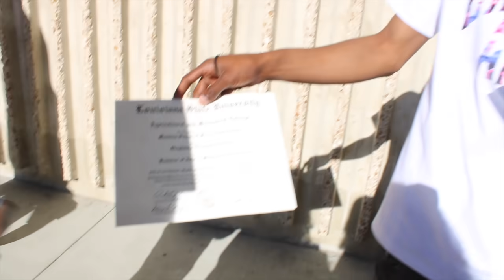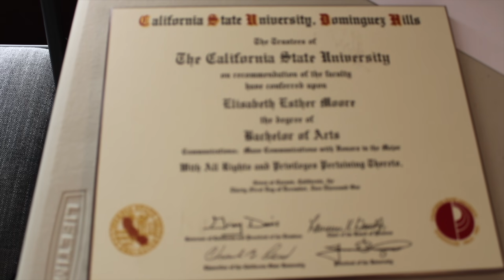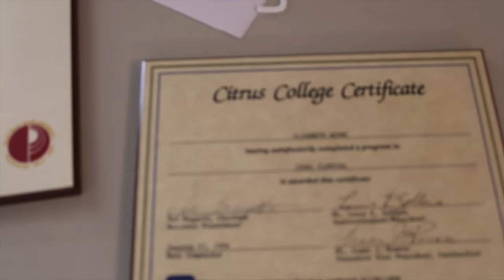Steph Almost Cried 😢🎓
Follow on Instagram:  @loudegange @loudegange.family @loudegange.animals @itzstepht @richboy.troy @emilys_ears

YouTube:    @Loudegange   @Loudegange Animals   @Steph T   @Emily's Ears   @RichBoyTroy